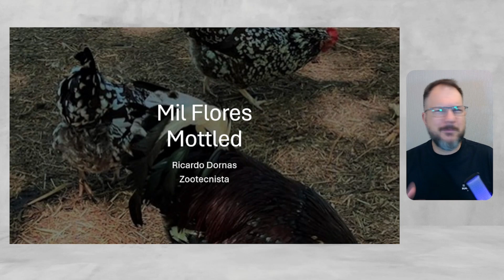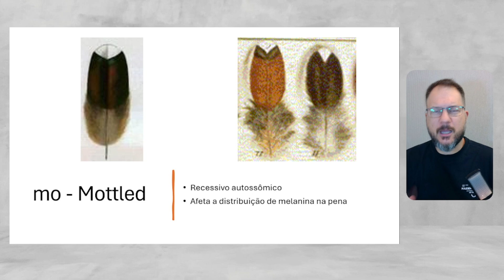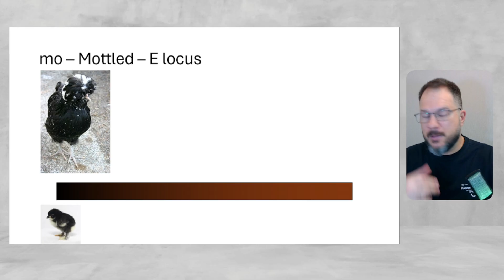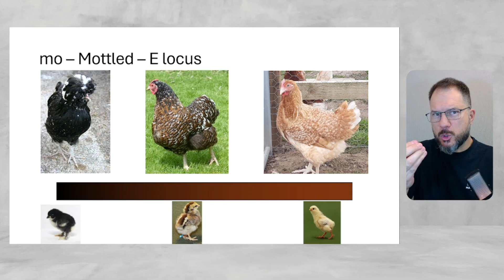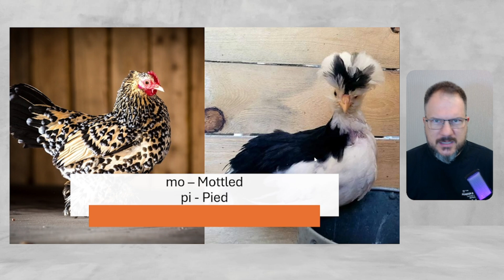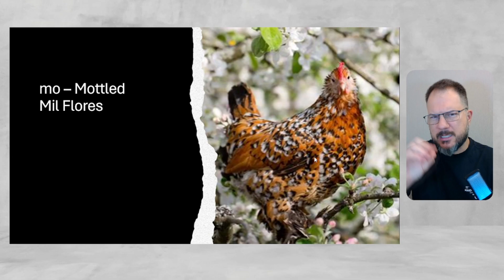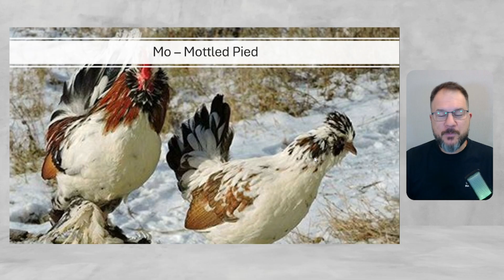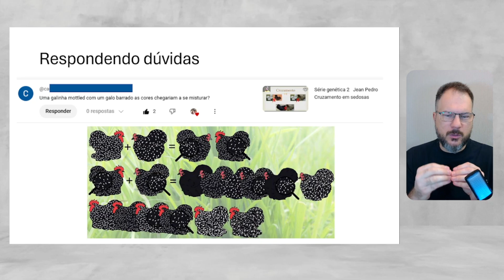Gene Mottled (Mil Flores): Genética, Padrões e Cruzamentos em Galinhas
Entenda como funciona o gene Molted (Mil Flores) em galinhas, suas variações de cor, interação com outros genes e cruzamentos possíveis.
O gene Mottled (Mil Flores) é um dos mais fascinantes da genética avícola, responsável por padrões incríveis como Mil Flores, Porcelana, Spangled e até variações pouco conhecidas.
Neste vídeo, você vai aprender:

O que é o gene Mottled e como ele age nas penas.

Como o gene interage com outros genes como Silver, Gold, Columbian, Extended Black e Branco Dominante.

A diferença entre aves portadoras e expressando o gene (recessivo autossômico).

Exemplos de cruzamentos: Mottled × Mottled , Mottled × Normal, Mottled × Barrado.

Curiosidades históricas e práticas sobre seleção e cruzamento.

👉 Como citei no vídeo, aqui está o link para o conteúdo sobre o E-Locus (padrão primário da cor nas aves)

Esse vídeo é essencial para quem cria galinhas caipiras, ornamentais ou deseja entender a genética por trás do padrão Mil Flores.

💬 Deixe nos comentários qual padrão ou raça você gostaria que fosse tema do próximo vídeo.